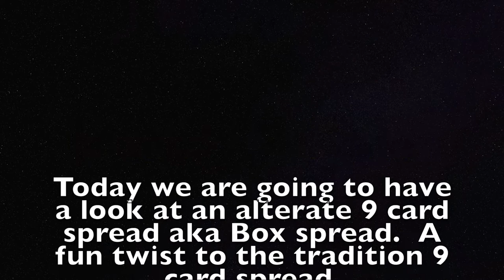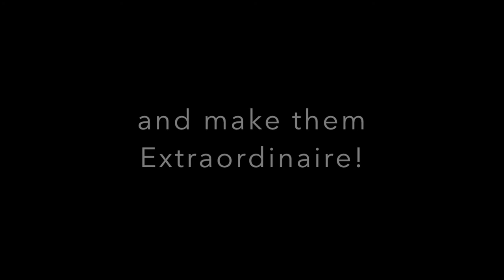Lenormand Card Spread | Extended 9 Card Box Spread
Deck used in this video is the Erika Lenormand available on my and in my Etsy Shop